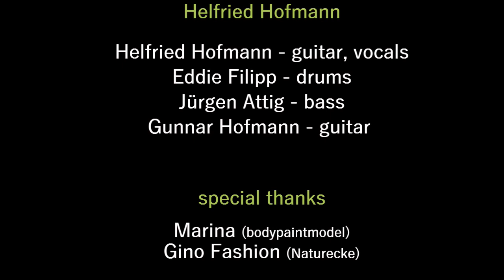Gino Fashion feat. Helfried Hofmann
Man muss auch mal Glück haben. In diesem Fall passte wirklich alles zusammen: Bodypainting mit Marina auf den Kanaren und der passende Song "You are the one"... und natürlich auch der Sponsor Gino Fashion